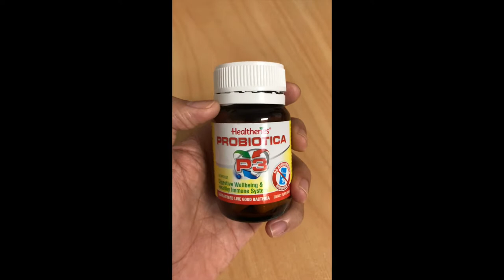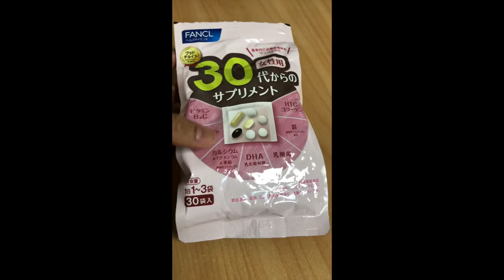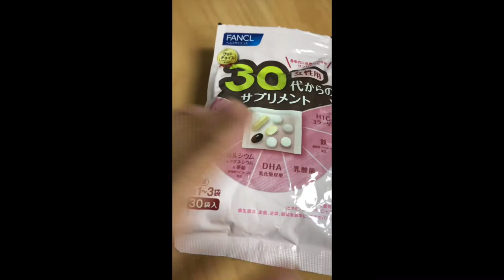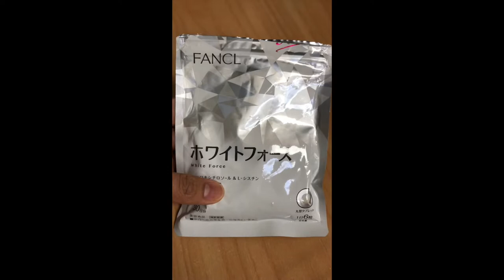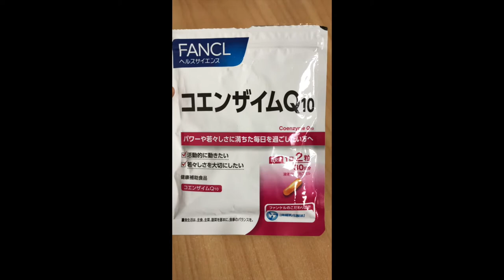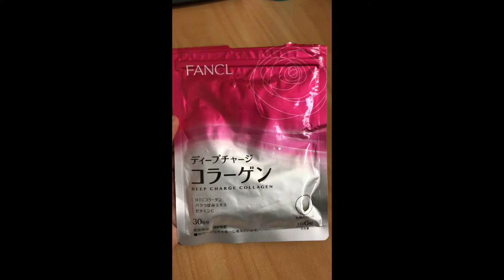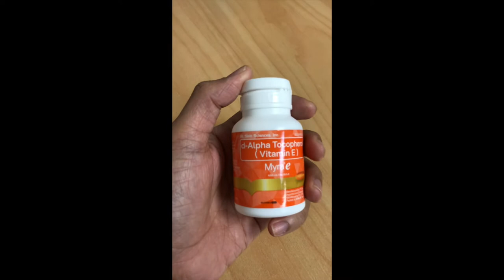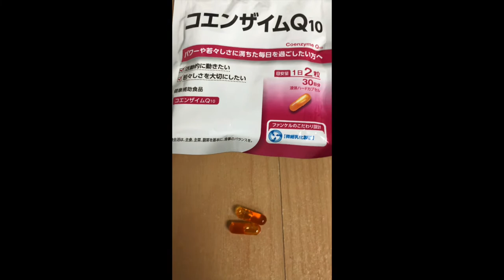The best food supplements for women and trans women (male to female)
I am Victoria, I am 35 yrs old and I take all these supplements to maintain a healthy, young, radiant looking skin.
1. Healtheries pro biotic
2. Fancl 30
3. Fancl white force
4. Fancl coq10
5. Fancl deep charge collagen
6. Myra e 400 iu